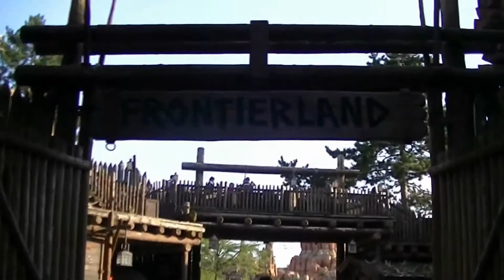Dsneyland Paris Hotel | Mit dem Auto ins Disneyland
disneyland paris hotel,
hôtel disneyland,
hôtels disneyland paris.
hôtels disneyland,
disneyland hôtel,
hotel paris disneyland,
hotel près de disneyland,
explorers hotel at disneyland paris,
hotel à disneyland paris,
hotel à disneyland,
hotel new york disneyland,
hotel a proximité de disneyland,
hotel marne la vallée disneyland,
hotel proximité disneyland,
hotel explorers disneyland